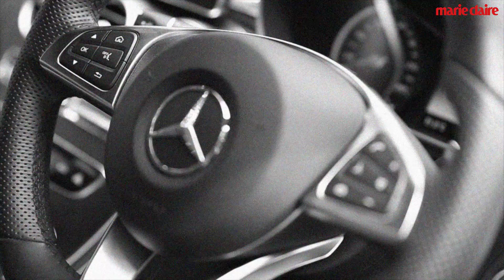AMAZING :Marie Claire x Mercedes-Benz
All Things AMAZING, out in The Marie Claire August Issue